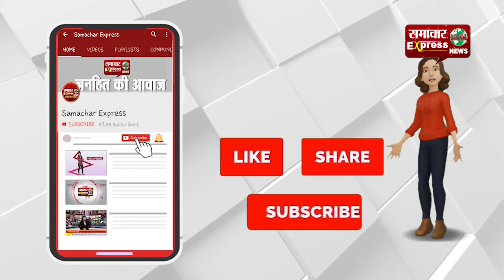करनाल रेलवे स्टेशन पर लॉक डाउन का दिख रहा पूरा असर